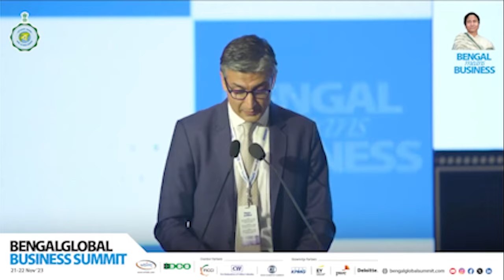Wipro's Executive Chairman - Rishad Premji's Speech at Bengal Global Business Summit 2023 Today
In This Video You Will Get to Know About Wipro Executive Chairman - Rishad Premji's Speech at Bengal Global Business Summit 2023 Today

NOTE

Also Watch-